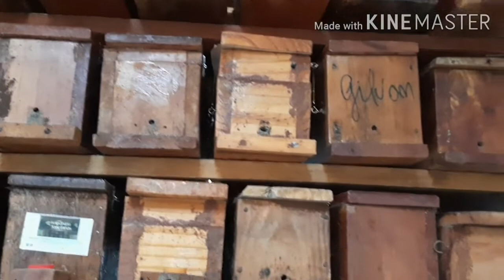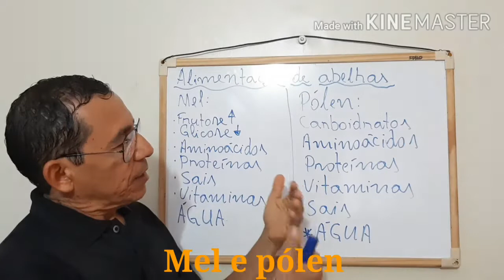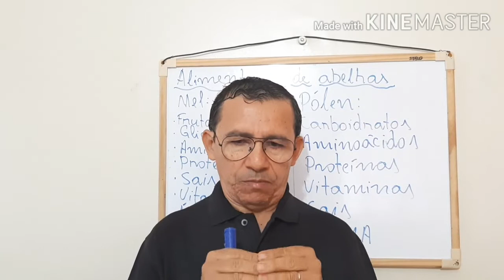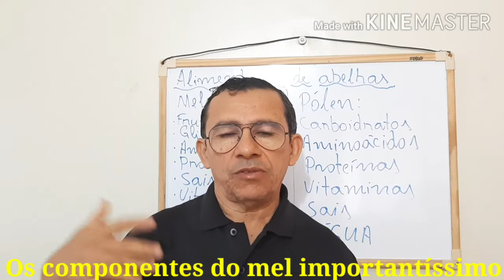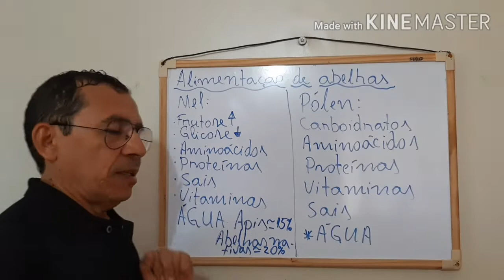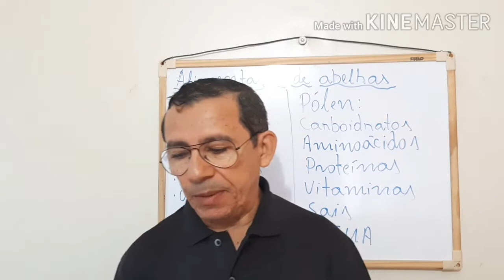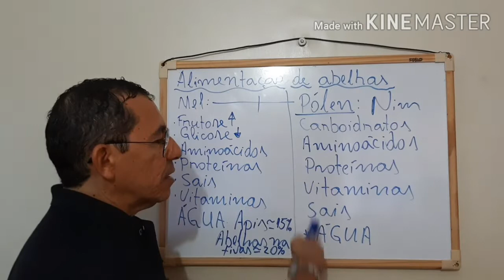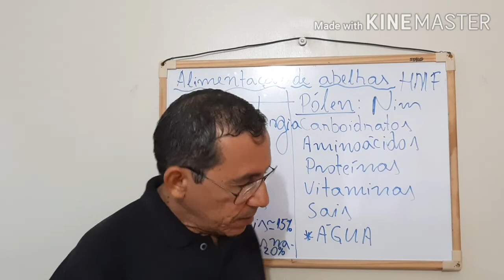Alimentação de abelhas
Alimentação de abelhas nativas é importantíssimo para acelerar o desenvolvimento das colônias.